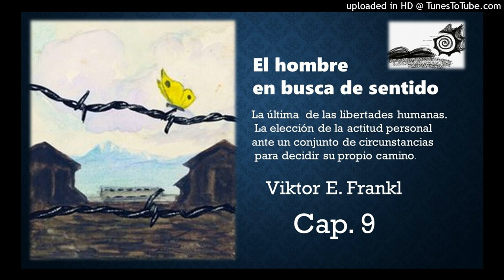El hombre en busca de sentido Cap.9